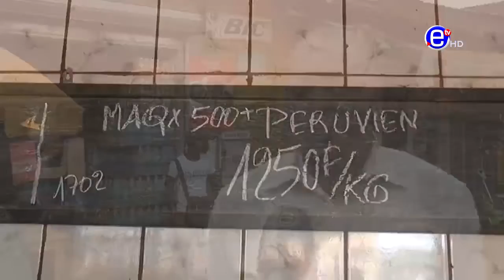GRAND REPORTAGE SUR LES FAIBLESSES DE BATOURI - ÉQUINOXE TV